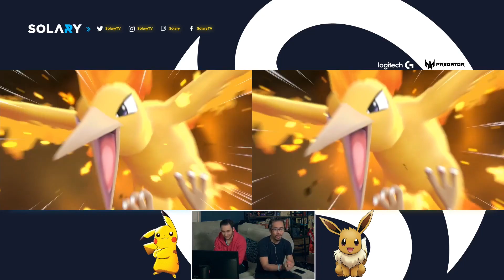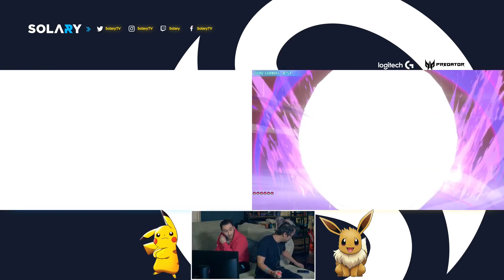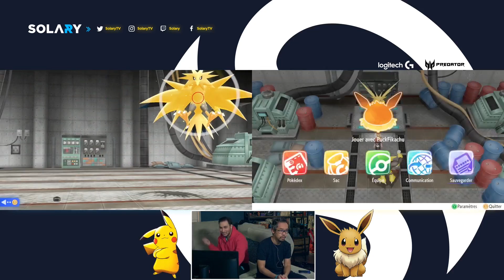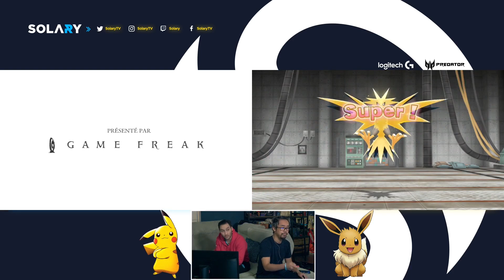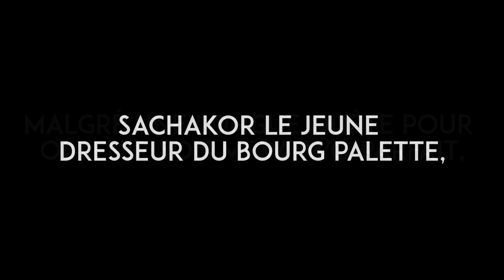C'EST BIENTOT LA FIN ! Pokemon Let's Go Evoli #13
On arrive bientôt à la fin de pokemon let's go evoli !

Monteur @PoiretAxel
Pokemon Let's Go Evoli / Pokemon Let's Go Pikachu / Pokemon FR